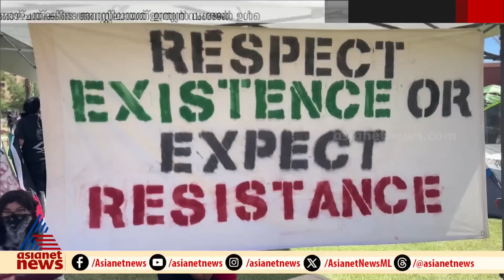ഇസ്രയേലിനെ എതിർത്തും പാലസ്തീനെ അനുകൂലിച്ചും അമേരിക്കൻ ക്യാമ്പസുകൾ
ഇസ്രയേലിനെ എതിർത്തും പാലസ്തീനെ അനുകൂലിച്ചും അമേരിക്കൻ ക്യാമ്പസുകൾ; പ്രതിഷേധത്തിൽ ഇന്ത്യൻ വംശജരടക്കം അഞ്ഞൂറിലേറെ പേർ അറസ്റ്റിലായി